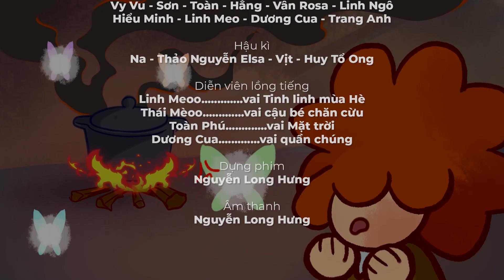20211103 EAGLE NEST ĐÓN GIÓ 19: THE SPECIAL SOUP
Hôm nay, bạn tinh linh mùa Hạ rủ chú bé chăn cừu qua nhà cùng nấu một món soup đặc biệt. Để biết món soup này đặc biệt như thế nào, các bạn hãy cùng xem tập Đón gió lần này nhé!